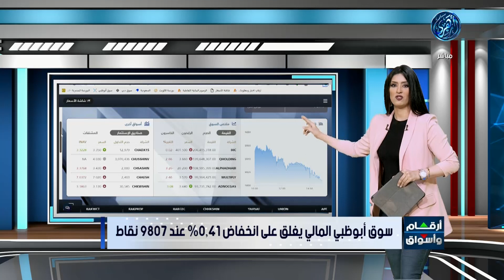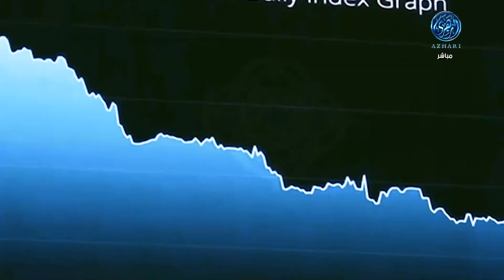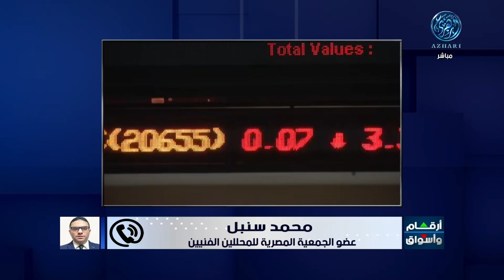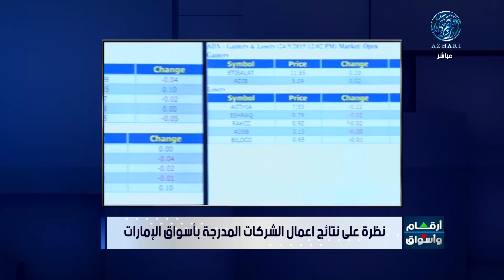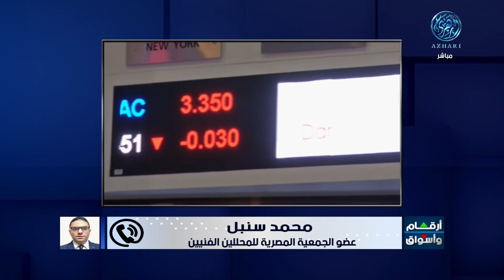مؤشرات وتحليل أبرز ما جاء فى سوق المال الاماراتي مع أ / محمد سنبل 15/8/2023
أرقام وأسواق : أسواق المال العربية تواصل خسائرها باستثناء بورصة مصر
مصر والإمارات توقعان إتفاقية لتمويل واردات القمح بنصف مليار دولار
النفط يواصل خسائره.. وخام برنت يتراجع دون ستة وثمانين دولارا بسبب قوة الدولار
هاتفيا : الاستاذ / محمد سنبل .. محلل أسواق اللمال وعضو الجمعية المصرية للمحللين الفنيين
15/8/2023